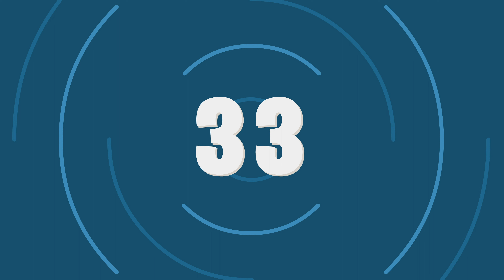45 Second Timer (Basic Blue)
Forty-five second timer with readable text and a basic blue background.